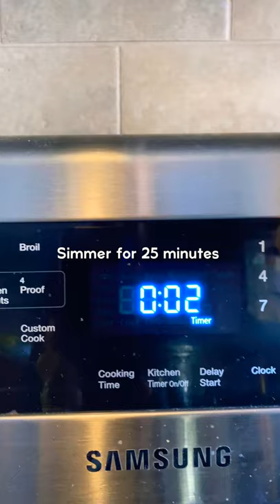Very good Butternut Squash Soup | Healthy Eating | Lose Weight Shorts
Make this easy and healthy, very good butternut squash soup. It helps you fill up the stomach. In the beginning of portion cont you are hungry all the time right?!

Before workout after dinner or exercise after eating, wait for an hour or so.
Let's put an exercise in after eating. This is a 4-week challenge workout after eating a meal. So no jumping, no equipment and no-repeat!! This home workout plan for weight loss is here to help you to burn calories. It is a HIIT workout to promote burning fat so you can get a flat tummy a little closer. So make it simple. Keep clicking to move a little after eating.